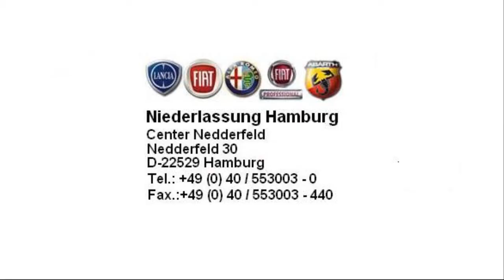Fiat Hamburg Fiat Panda Dynamic 1 2 8V Eco Pasodoble rot 01610847 fiat niederlassung hamburg jetzt S